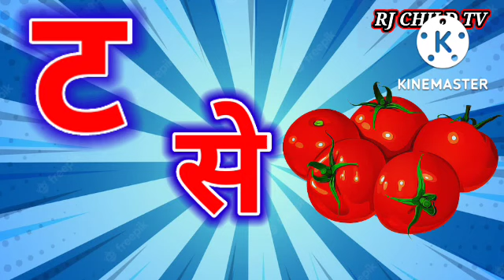K se kabutar KH se khargosh ग se gamla Hindi warmala children education motivation phonics kinds vdo